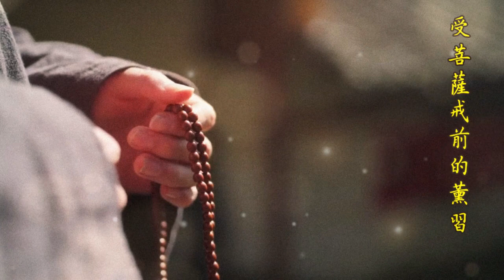佛子諦聽：【受菩薩戒前的薰習】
【問】：弟子與法友最近皆發心求受「菩薩戒」，弟子今已年逾六十，深感生命流逝、時間漸少。身為三寶弟子，若不隨份守持戒法，實在太虧對佛菩薩，以及自己這期生命的「人身暇滿」了。內心一直耿耿於懷的「復戒」希望能盡早完成。請問師父有比較完整的參考資料嗎？

【法師答】：常常聽到有許多五戒居士，因為知道菩薩戒的戒條很多，擔心犯戒而一直不敢去受戒。其實能夠如此尊重戒律、守護戒體，不把受戒當兒戲的這份用心，是非常好的。然而，菩薩戒除了注重「開遮持犯」、「懺悔還淨」，其實更注重「發心」、注重精神。

如果參考相關經論，會發現到，菩薩戒如果要開展的話，其實是無量無邊的。從「三聚淨戒」的大綱領，開展為「十重戒」，再由十重開展出「輕戒」。再由輕戒開展出「八萬四千、無量無邊戒」。《菩薩瓔珞本業經》說：「一切菩薩凡聖戒，盡心為體。是故心亦盡，戒亦盡。心無盡故，戒亦無盡。」這裡所說的「心」，是就著人人本具、不分凡聖的真如、佛性而言。因此經文接著又說：「順第一義諦起，名善。背第一義諦起，名惑」

嚴格來說，菩薩戒是以「第一義諦」為基準點，由此分判善與惡。因此，隨著菩薩不同階段，目標也不同。身為初發心凡夫菩薩，大可不需要一下子就用高標準要求自己，反而裹足不前，適得其反。

 當然，如果時間心力都足夠，最好能夠把很微細的部分好好鑽研、持守。但是如果沒太多生命，那就要掌握「提綱挈領」，把最重要的精神抓住。太過於在枝末上計較，到最後反而失去精神。甚至有的害怕自己持不好，乾脆不受也罷，這樣就太太太可惜了。能夠遇到菩薩戒法，如果一輩子都不受菩薩戒，那真的是入寶山而空手回。不管修什麼法門，下輩子打算發願去哪裡，菩薩戒是遲早一定要受的。

 受菩薩戒前，最好先把「開遮持犯」通盤薰習過一次，其中李圓淨居士編的《梵網經菩薩戒本彙解》算是非常完整，可先選一本，作為自己的主要底本，往後廣學才會有依據。如果要詳細了解開遮持犯，建議可聽天因法師的。搭配菩薩戒的發心精神，推薦可聽大航法師的。能夠兩者都薰習過，當然是更好。再將兩者融合在一起思惟，大概就可以掌握十之八九了。

 還有，受戒前也推薦聽道證法師講的《信心扎根》、《菩薩戒本經白話淺述》，講得非常精彩。當然，這只是個人經驗所推薦，每位大德都各有特色，都值得廣學而收攝成為自己的寶藏。與一切「曾經、現正、未來」打算受戒的菩薩佛子們共勉。